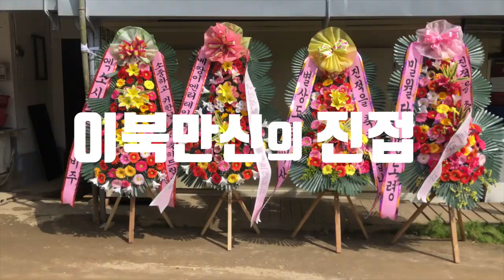2019 천신제자 눈꽃마녀의 진접 ｜제2부｜ [신엑소시스트 눈꽃마녀]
⊙진접 : 만신이 자신의 성수에게 감사한 마음으로 올리는 성수대접

멋진 전통 이북결례를 지켜나가는 마녀쌤의 진접영상입니다
마녀쌤과 신가족분들이 함께하는 진접굿의 대장정!

※ 3편으로 구성되어있으니 많은 시청바랍니다 ^^
1편 일월맞이 시작~
2편 군웅거리 시작~
3편 작두거리 시작~

눈꽃마녀 _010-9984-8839 한남동 서울
천연화_ 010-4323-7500 전라도 광주
일월정사_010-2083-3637 경상도 양산